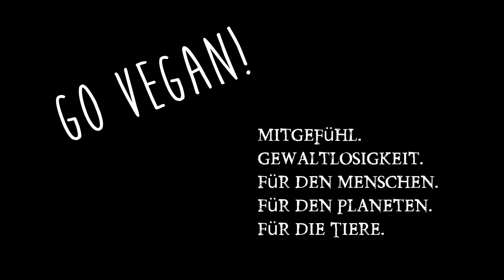Ende & Ergebnis Kalorienexperiment ❣ Rohkost Food Diary, eine Woche rohvegan, deutsch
So nun habe ich das Experiment beendet und diesmal gibts das letzte Food Diary inkl. Energie und ein Statement am Ende. Ab nächste Woche wieder ganz normal kurz und knackig Food Diary.